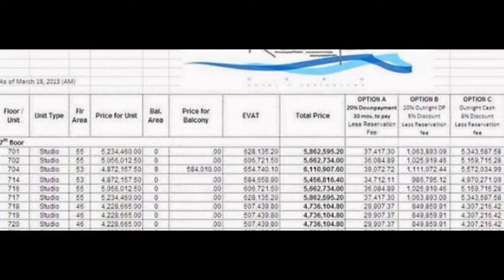Reef Condominium @ Seaside Mactan, Cebu near Beaches & Resort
Reef Condominium at Seaside Mactan, Cebu

REEF is the flagship project of Land Caster, envisioned to be lifestyle home, something never before done in Cebu.
It is a 25-storey beach front luxury condo, which offers first class amenities, total luxury lifestyle living.
All units will have glass walls, glass railings and glass sliding doors facing the sea (east). Ample balconies

FEATURES AND AMENITIES:

*Beachfront boardwalk with outdoor cafe
*Wide 250-meter seafront
*Ample parking spaces for all units
*24-hour security
*All units with wide, spacious balconies facing the sea
*24-hour standby full generate
*Interior gardens, open facades, reflecting pools in the lobby
*Large 300 square meter infinity pool facing the sea
*Water sports facilities: Jet-skis, speedboat, kayak, water park, Hobie cat sail, banana boat, wake-boards
*Mini movie theater
*Parking slots for jet-ski and speedboat owners
*Units include built-in split type air-con
*All units with full kitchen cabinets, wardrobe cabinets, cook top and hood
*Glass walls facing the sea with glass balcony railings
*Ramp for launching jet-skis and speedboats
*Helipad
*High-speed elevators
*Abaca Reef Hotel
*Abaca Boutique Hotel
*Abaca Restaurant + Cafe
*Spa
*Function hall for parties
*Outside poolside cafe's
*Sky-lounge/ Bar
*Gym

Unit Details:

Studio Unit:

Floor Area: 46 sq.m to 55 sq.m
Selling Price: 4.7 million to 6.1 million

2-Bedroom Unit:

Floor Area: 99sq.m
Selling Price: 11.7 million

Payment Scheme:

Reservation Fee: 50,000.00 pesos
Downpayment/Equity: 20% of the total price payable within 30 months
Balance: 80% of the total price loanable thru Bank Financing

Turn -over date: 2015

Facebook Account click the link to ADD ME & CHAT ME)

Want to sell you property fast?
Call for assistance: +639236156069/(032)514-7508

BUYERS TIP.
Deal only with Licensed Real Estate Service
Practitioner.

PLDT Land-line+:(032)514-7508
Merben P. Gidayawan
Division Manager
Bachelors Realty & Brokerage
License #: 0014187
Skype: merben.gidayawan(ADD & CHAT ME)